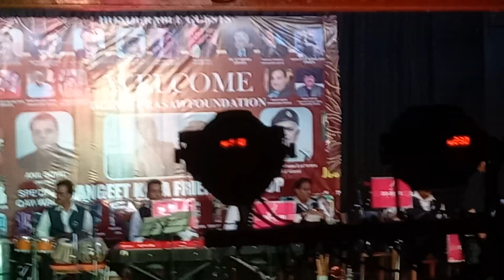premi aashiq aawàra